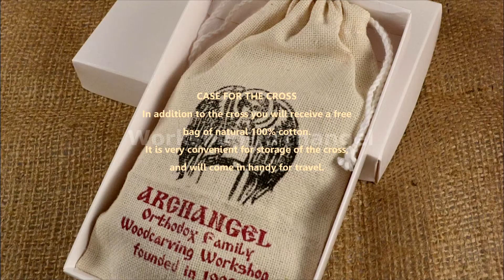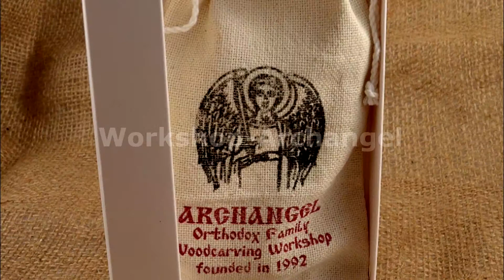Orthodox wooden carved Pectoral cross award Clergy Bishop Abbot Crucifix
DIMENSIONS:

The full size of the cross:

HEIGHT: 4.72"/120 mm,
WIDTH:  2.76"/70 mm,
THICKNESS: 0.40"/10 mm

The size of the chain
47'' (1200 mm.)

MATERIALS:
Pear-tree
Coverage:
Teak oil